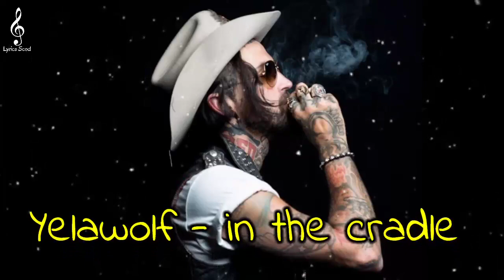Yelawolf - in the cradle (Song)